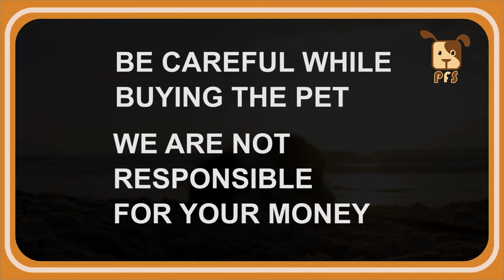male labrador puppies for sale | contact - Krishna - 9652073021 || Pets for Sale